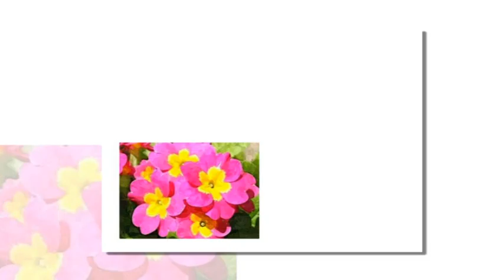Polyanthus Set 08 Download from Alan and Barry